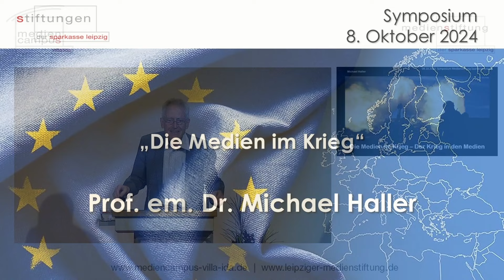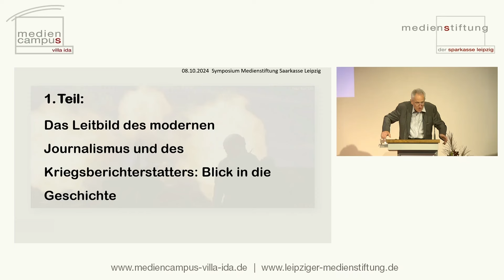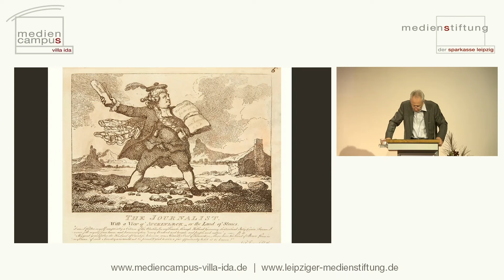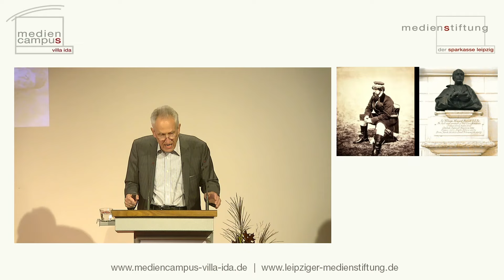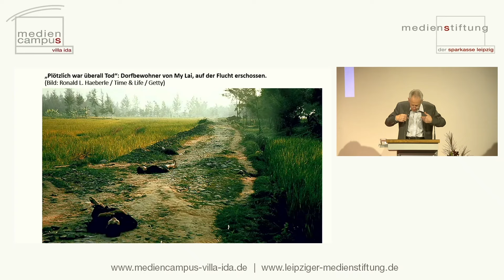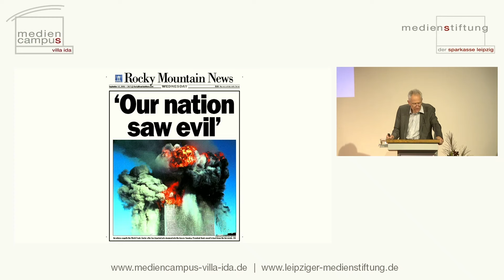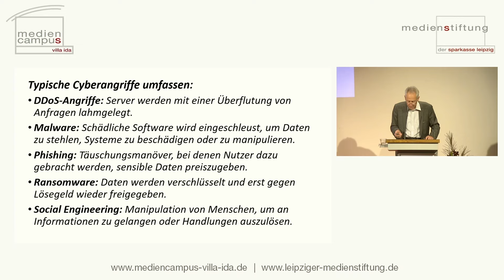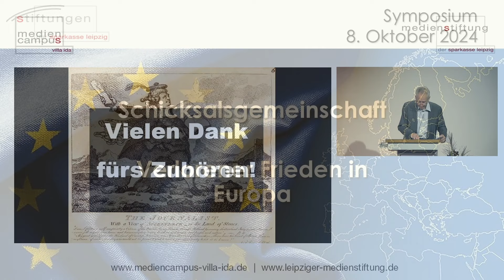Schicksalsgemeinschaft 2024: Prof. em. Michael Haller - Die Rolle der Medien im Krieg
Prof. em Dr. Michael Haller analysiert im Rahmen des Symposiums "Schicksalsgemeinschaft - Verlorener Frieden in Europa, das die Stiftungen der Sparkasse Leipzig am 8. Oktober 2024 am Leipziger Mediencampus Villa Ida veranstaltet haben, die Rolle der Medien im Krieg. Nach einer historischen Einordnung von Kriegsreportern und eingebetteten Journalisten bespricht er insbesondere über die Darstellung des Kriegs Russlands gegen die Ukraine in den deutschen Leitmedien.